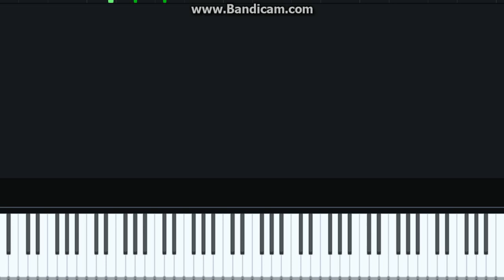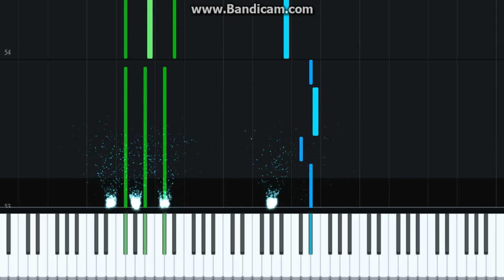VICTOR! - " Tinder Song " Piano Midi Synthesia